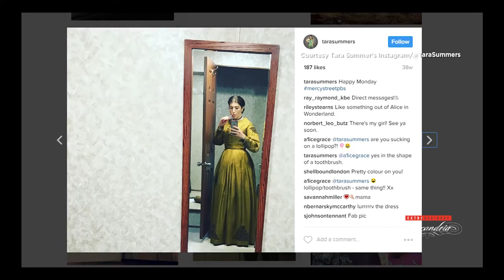See Tara Summers' take on the costumes of Mercy Street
Actor Tara Summers plays Anne Hastings on PBS' Mercy Street. Here's what she thinks of wearing the 19th century costumes on the show.